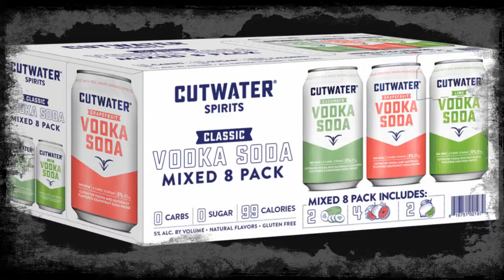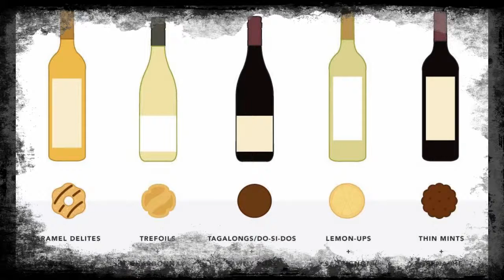MD’s Virtual Happy Hour, LIVE, Now every Monday @ 6pm on Facebook & YouTube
MD’s Virtual Happy Hour, LIVE, Now every Monday @ 6pm on Facebook & YouTube @MDs Gin Mill Channel. Topics & trends, special guests, “How To” drink recipes & more fun!